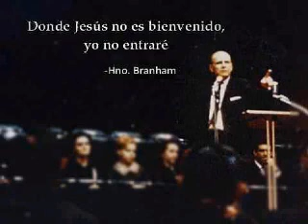Trois Sortes de croyants 24/11/1963, William Marrion BRANHAM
LE MESSAGE BIBLIQUE DU TEMPS DE LA FIN.